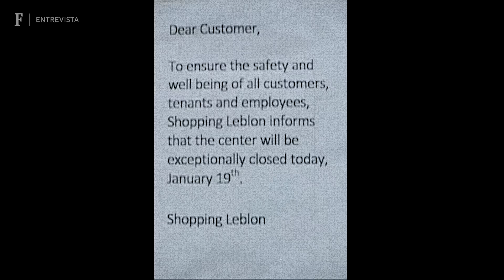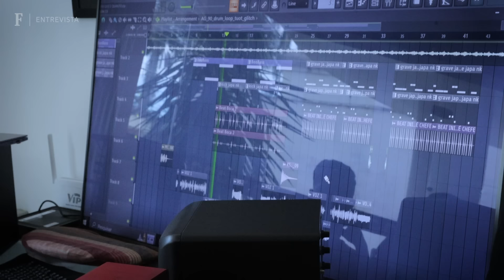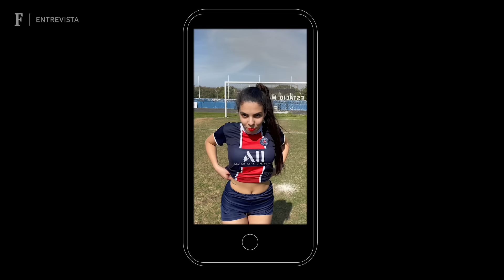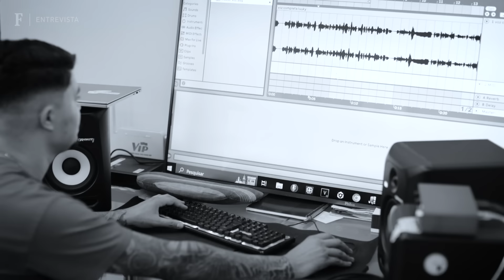Rei dos rolezinhos hoje produz jovens do funk, do trap e do 'biscoito'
Em um imponente sobrado com 800 metros quadrados, cinco quartos e piscina, cravado em um bairro chique de Mogi da Cuzes, mora e trabalha uma das figuras mais emblemáticas da segunda década dos anos 2.000, Darlan Mendes, considerado o rei dos rolezinhos. Hoje ele mantém uma fábrica de transformar jovens em funkeiros e influenciadores digitais.

Os rolezinhos foram um movimento cultural que surgiu espontaneamente no final de 2013 e chegou a reunir mais de 5.000 pessoas, principalmente jovens e adolescentes de áreas periféricas. Reuniões em multidões, eles se encontravam em shoppings, parques e locais públicos, inicialmente na cidade de São Paulo, mas se alastraram pelo país.